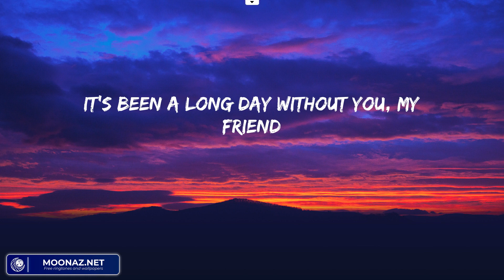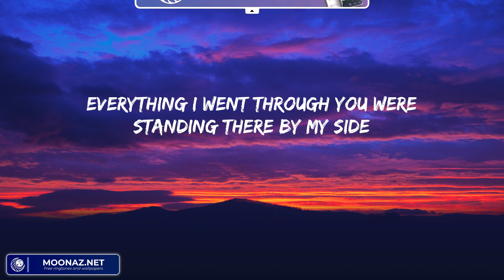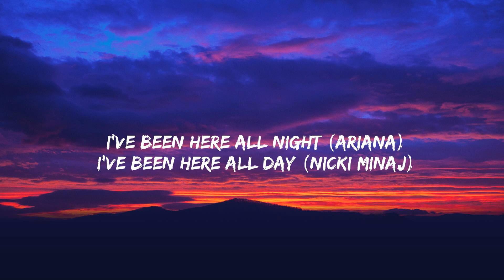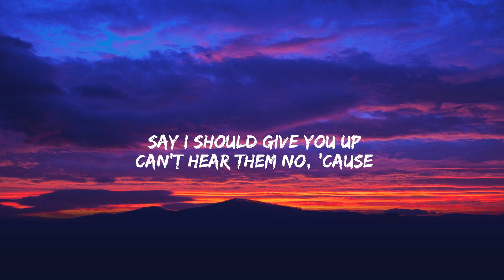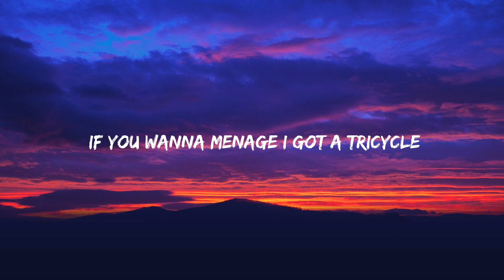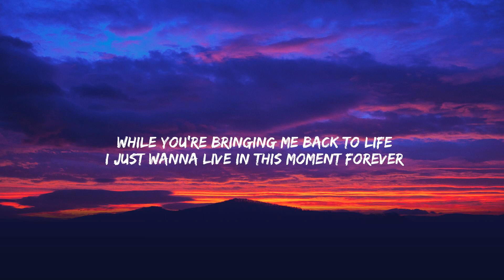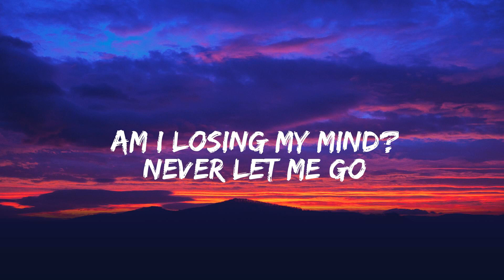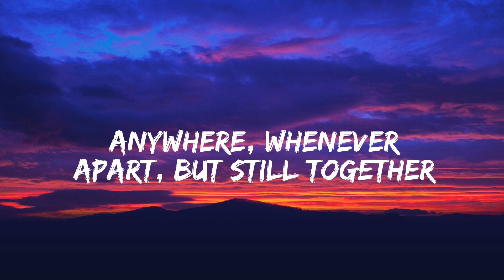See You Again (feat. Charlie Puth) - Wiz Khalifa (Lyrics) Troye Sivan, Ariana Grande, Alan Walker,.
See You Again (feat. Charlie Puth) - Wiz Khalifa (Lyrics)